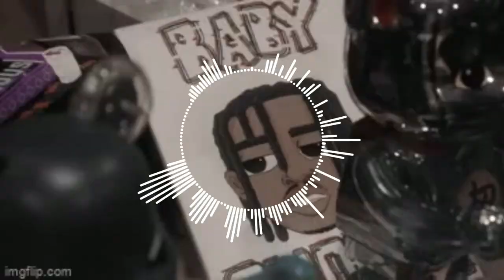FREE RXKNephew x Baby Smoove x Damedot Type Beat "Giving" 2023 Detroit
Prod by Breezy247 x C Tone

*IGNORE TAGS*